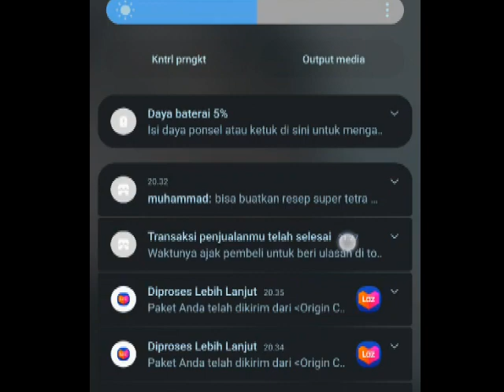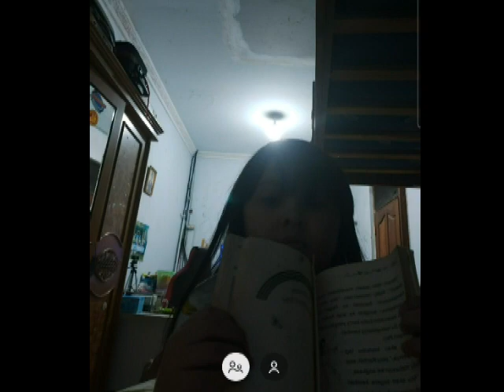Wow review kamar queen nich pink guysss